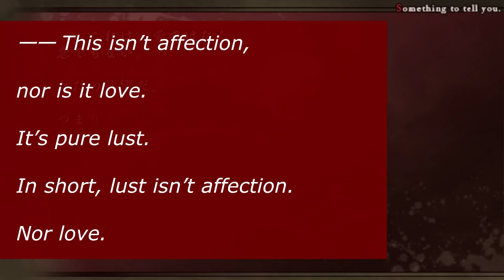Getting Weird With Laito - Let's Play Diabolik Lovers: Haunted Dark Bridal (English)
Things start to get dark and weird in today's episode thanks to our friend Laito.